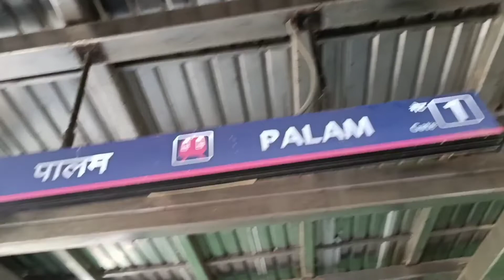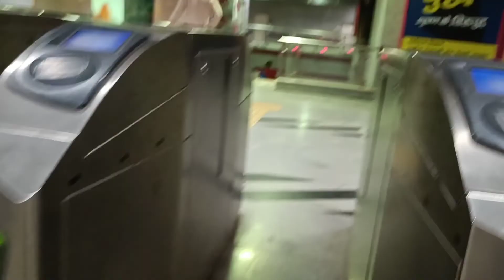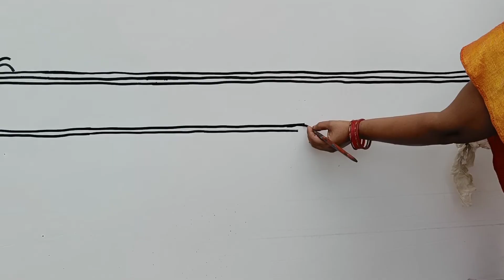आपने ऐसा वीडियो नही देखा होगा || chhat special || madhubani painting ||aprna indian art & vlog#wall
आपने ऐसा वीडियो नही देखा होगा || chhat special || madhubani painting ||aprna indian art & vlog